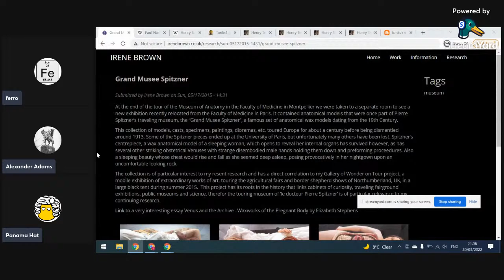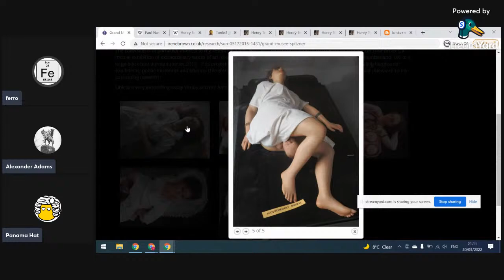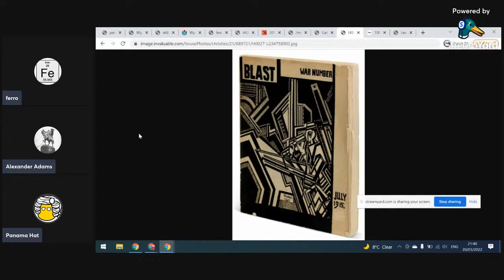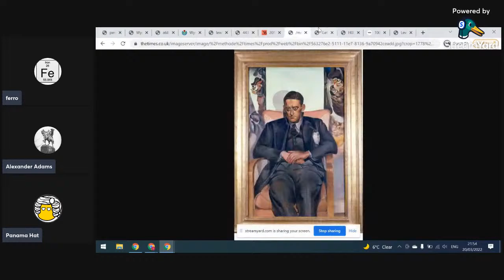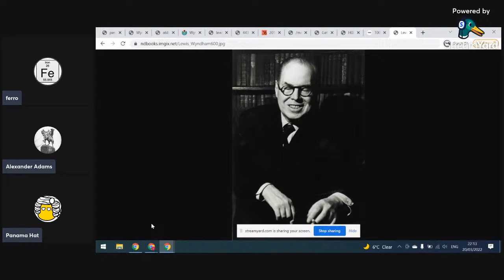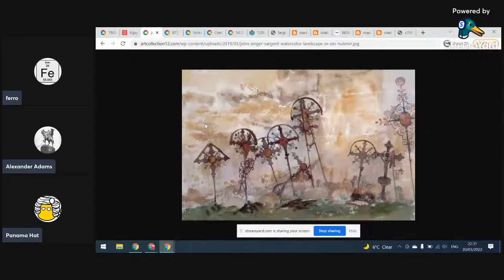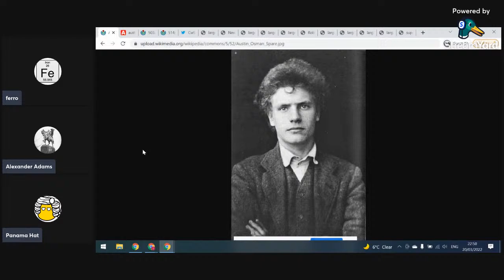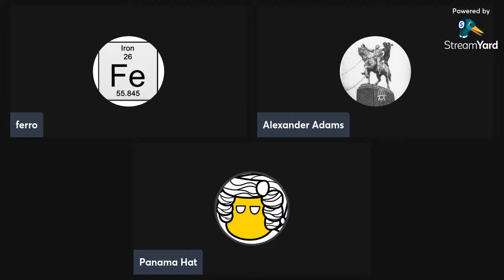WW1: Art of the Allied Side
A review of the plethora of art created during the first world war from the allied perspective. A huge depth of emotion, bravery and sadness displayed in art.